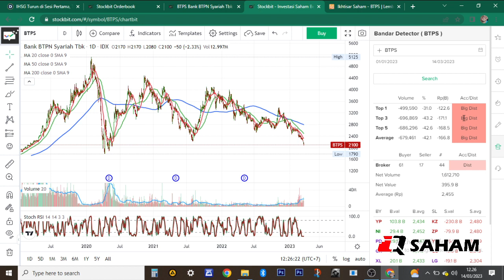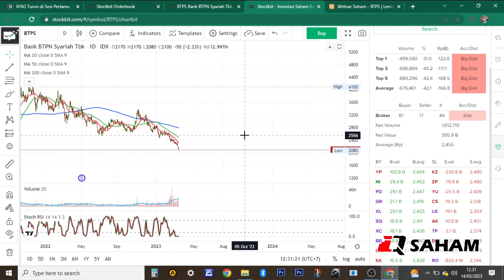BTPS : POTENSI DIVIDEN 2023 PAYOUT RATIO 33%, APAKAH BISA MENAIKKAN HARGA BTPS ? INI ANALISA SAYA.